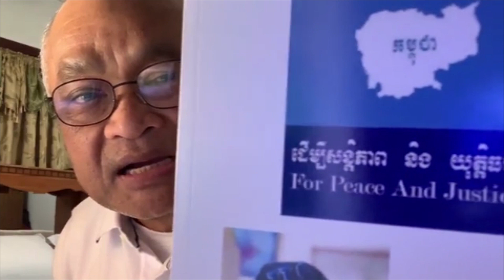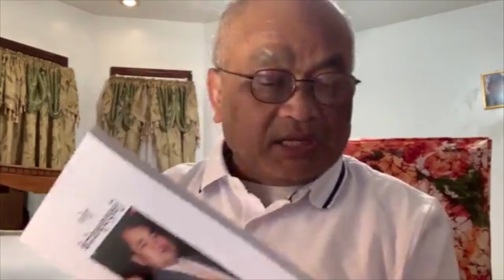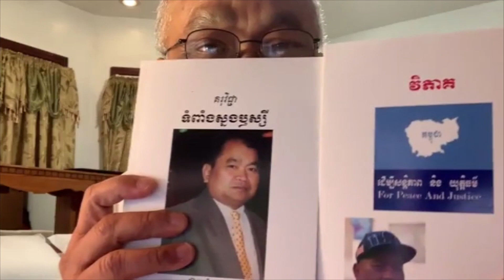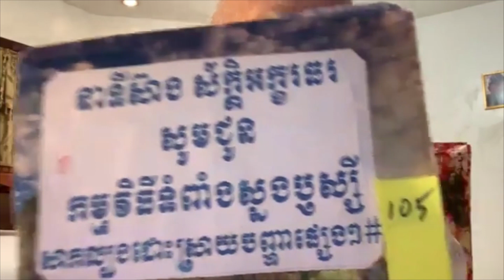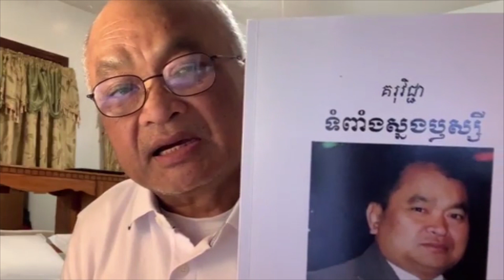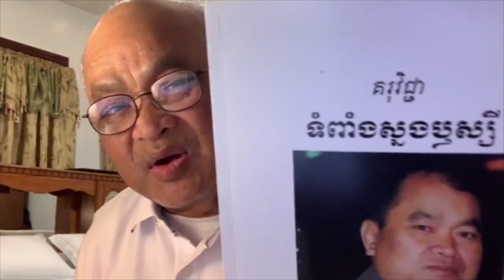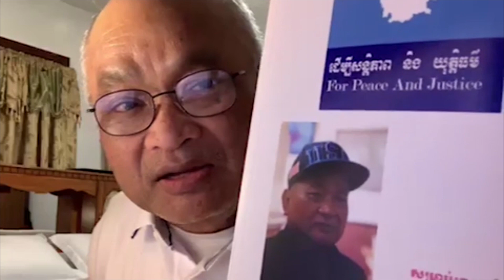នាទីស៊ាង ស័ក្ដិអក្ខរធរ ស្ដីអំពីសន្តិភាពនិងយុត្តិធម៌ក្នុងកម្មវិធីទំពាំងស្នងឫស្សី ភាគទី ១២៤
លោក​​ស៊ាង ស័ក្ដិអក្ខរធរ ពីសហរដ្ឋអាមេរិកក្នុងកម្មវិធីទំពាំងស្នងឫស្សីពន្យល់បកស្រាយអំពីព្រឹត្តិការណ៍ថ្មីៗនិងនាទីផ្សេងៗជូនបងប្អូនពលរដ្ឋជនរួមជាតិខ្មែរទូទាំងក្នុងនិងក្រៅប្រទេសចូលរួមទស្សនាតាមដានស្ដាប់ទុកជាប្រយោជន៍ផ្ទាល់ខ្លួន  ក៏ដូចជាប្រយោជន៍សម្រាប់សង្គមជាតិខ្មែរទាំងមូលផងដែរ  ។  តែទោះយ៉ាងណាក៏លោកនៅតែឈរលើសន្ធិសញ្ញាកិច្ចព្រមព្រៀងទីក្រុងប៉ារីស៍២៣តុលា១៩៩១ស្ដីពីសន្តិភាពនៅកម្ពុជាមកធ្វើជាមូលដ្ឋានក្នុងការបកស្រាយដដែលដើម្បីជួយចែវនាវាកម្ពុជាឲ្យបានដល់ត្រើយសន្តិភាពនិងយុត្តិធម៌ពិតប្រាកដមួយដែលពលរដ្ឋខ្មែរម្ចាស់ប្រទេសគ្រប់រូបអាចទទួលយកបានទាំងអស់គ្នាដ្បិតអីសន្ធិសញ្ញាកិច្ចព្រមព្រៀងទីក្រុងប៉ារីស៍មិនបានស្លាប់ដូចអ្នកខ្លះនិយាយដោយងងឹតទាំងកណ្ដាលថ្ងៃត្រង់នោះទេ  ៚